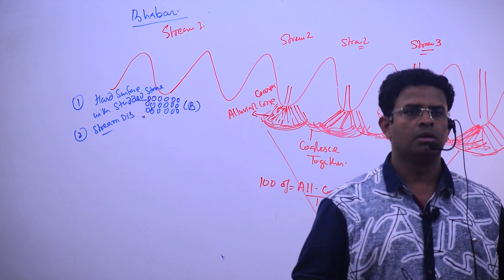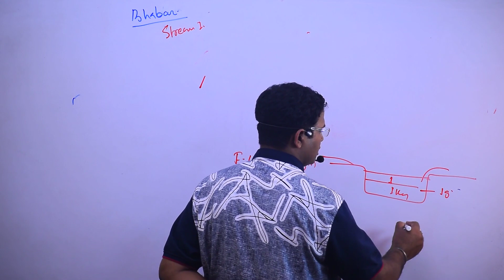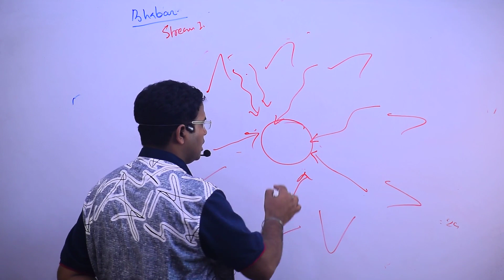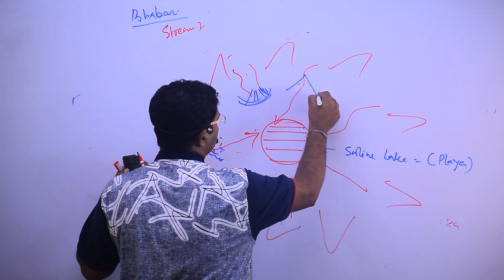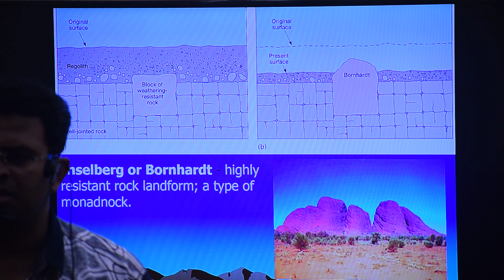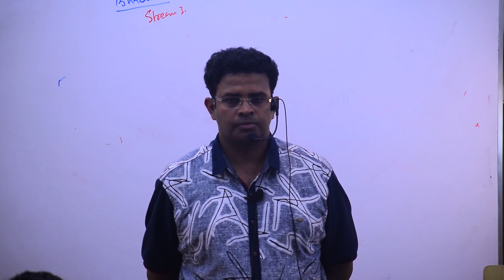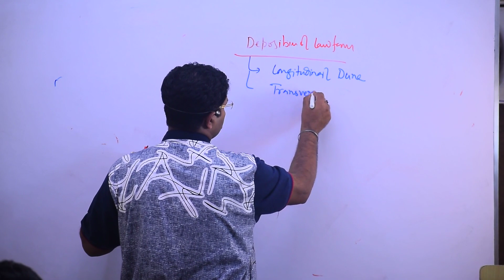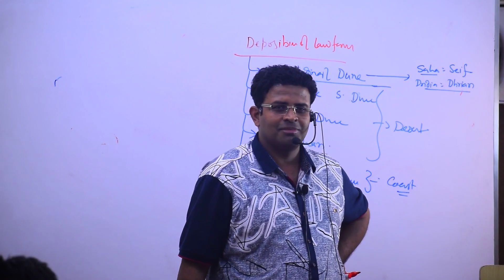Aeolian Landform Lec 8